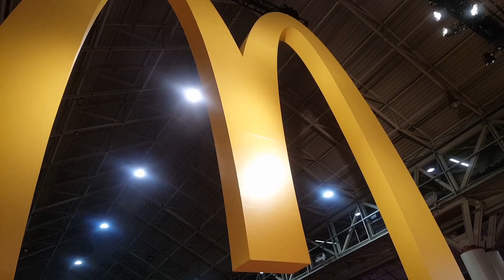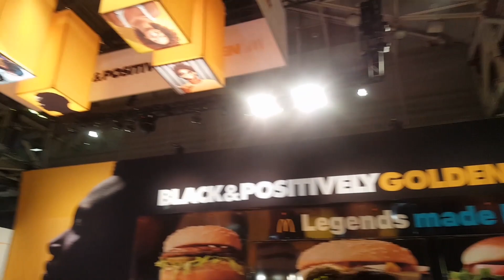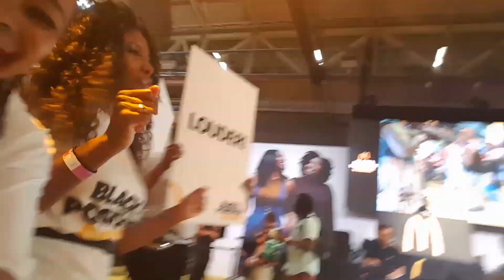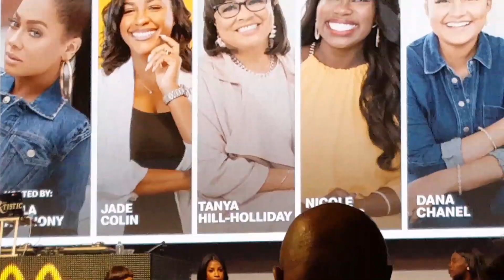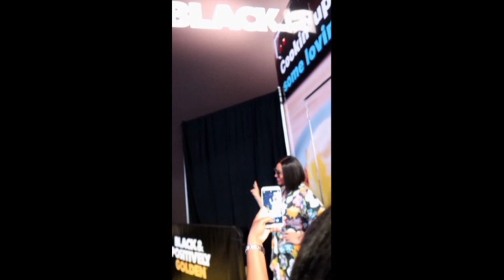THE ESSENCE FESTIVAL 2019 IN NOLA!!!!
In today's video I'll be bringing you to my very first ESSENCE FESTIVAL experience in NEW ORLEANS. It was just a big three days party and we all enjoyed ourselves.

 Michelle Obama was one of the very distinguished guests at this years 25th Essence Festival. Unfortunately I didn't get to meet her. However I did get to meet La la Anthony, Jazmine Sullivan, Kierra Sheard and the Instagram comedian Karlton Humes